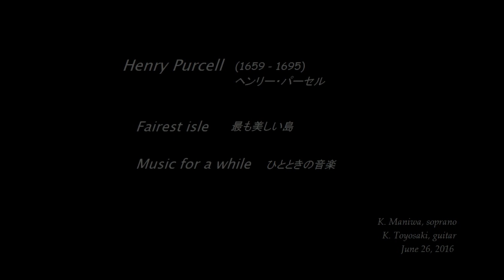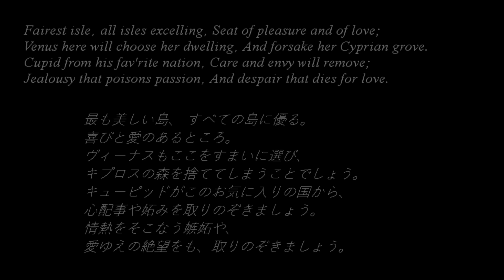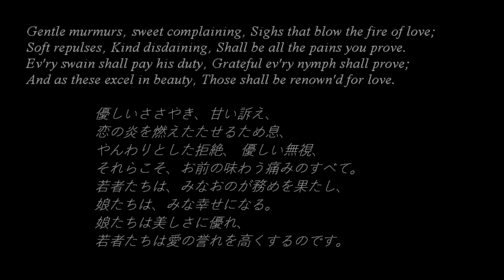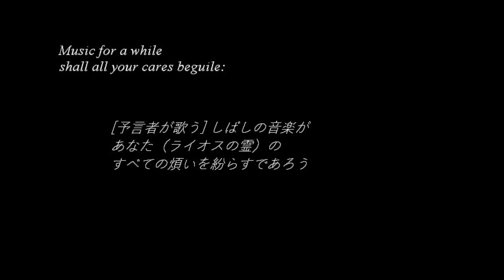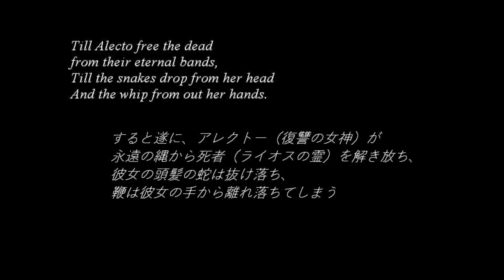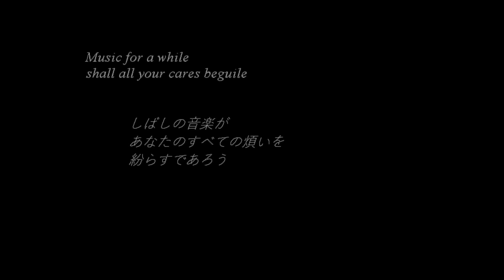パーセル：最も美しい島 ～ ひとときの音楽 （歌とギター）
H. Purcell : Fairest Isle,  Music for a while
K. Maniwa, voice
K. Toyosaki, guitar
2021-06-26　大和市芸術文化ホール ホワイエ
市民がつくるコンサートVol.1より